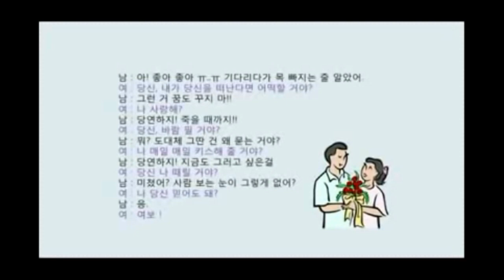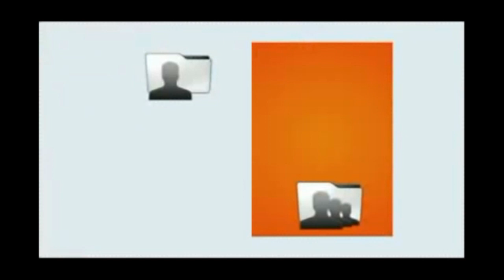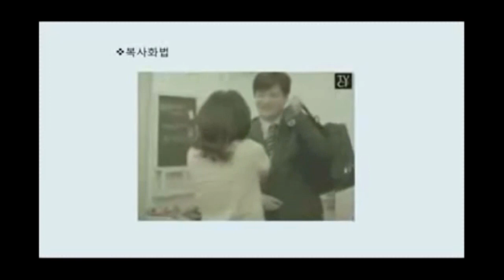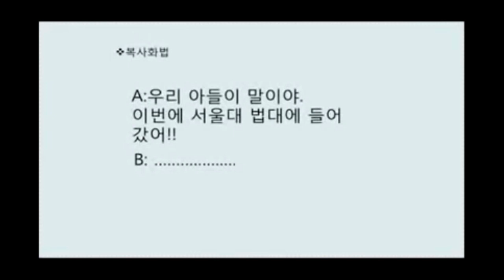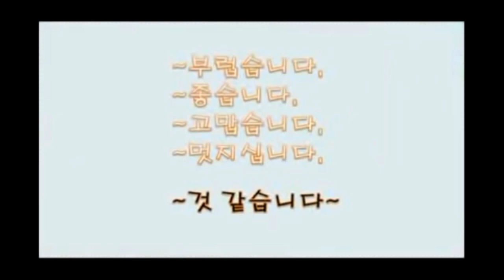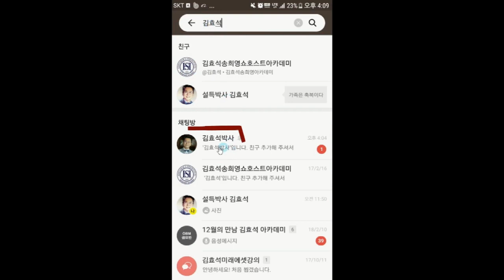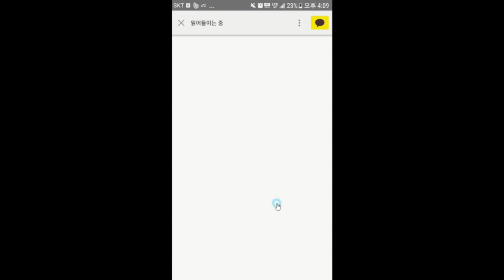부부소통이 안되는 이유는 따로 있다- 소통지존의 부부대화 필살기